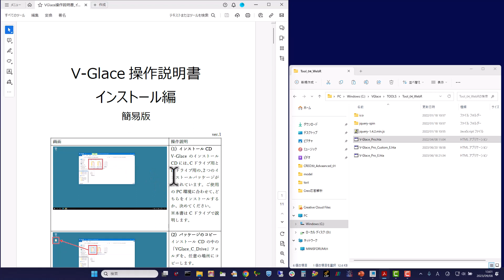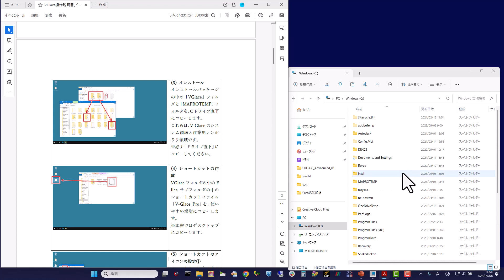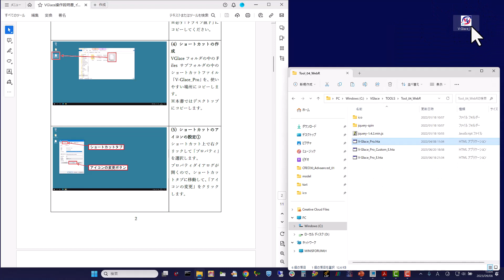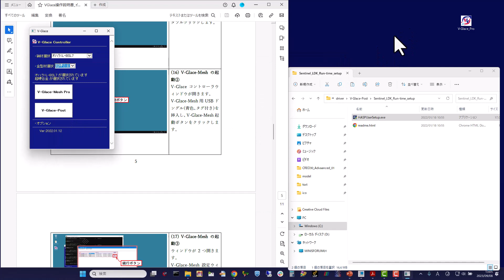VGlace_Easy_Install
VGlaceの簡単インストール手順（コピーするだけ）